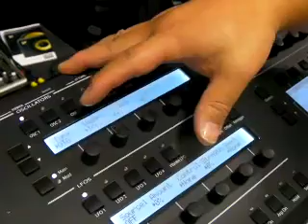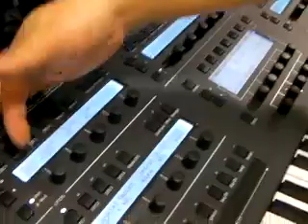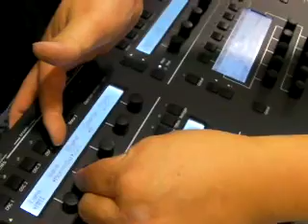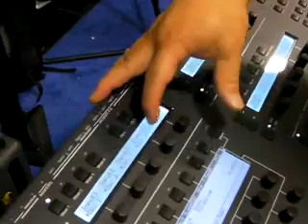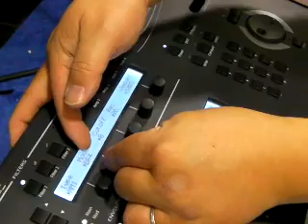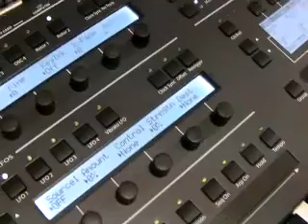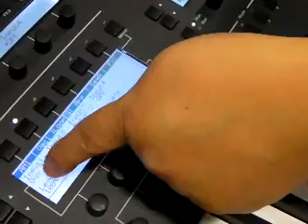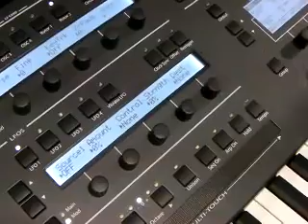NAMM 2009 Solaris デモ1